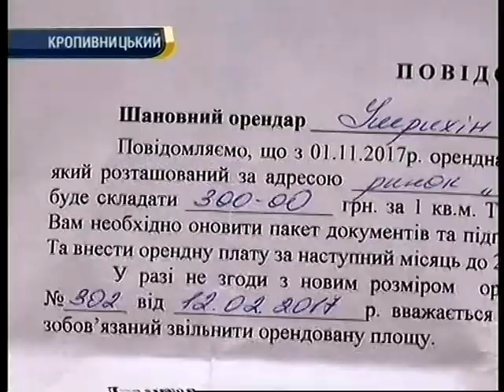Протест на ринку